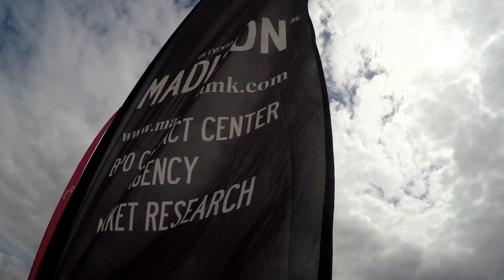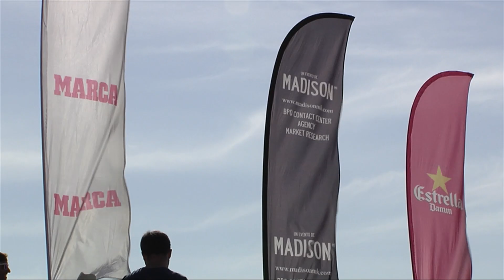TDP Resumen III Internacionales Villa de Laredo